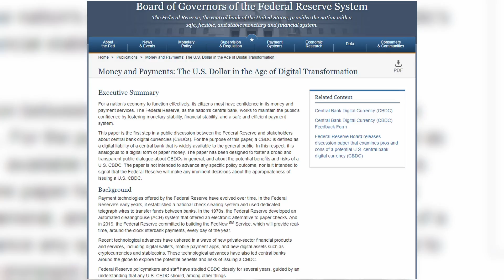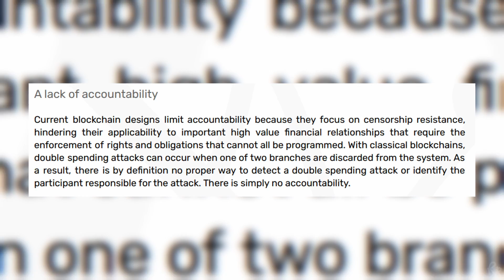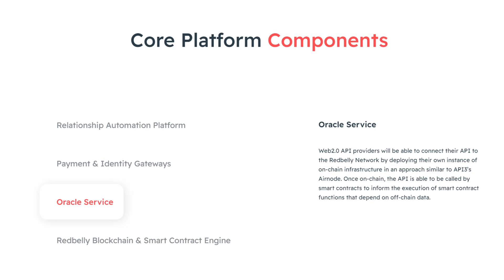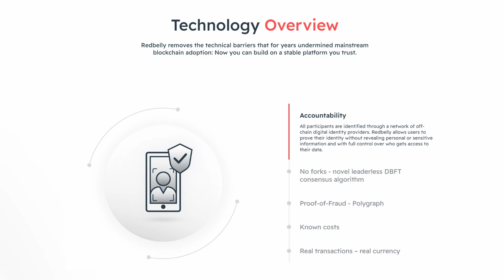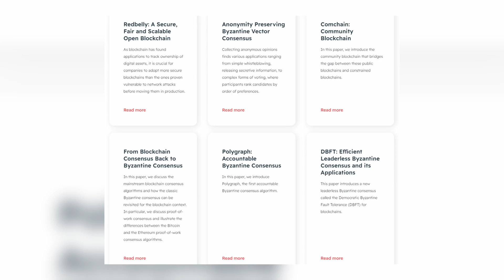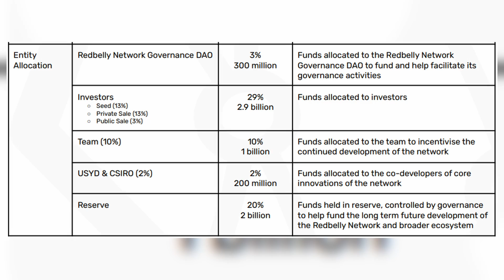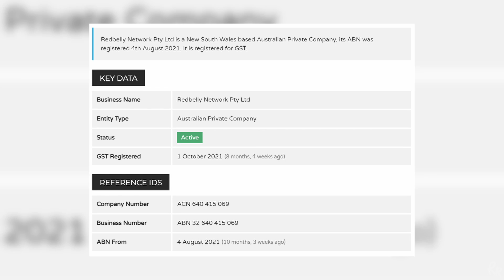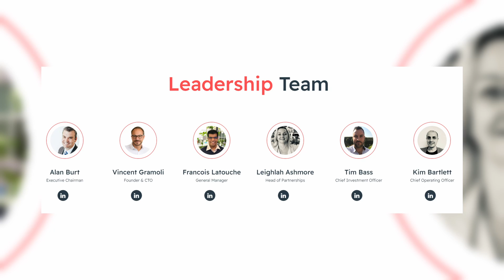The Redbelly Network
In january 2022 a CBDC experiment has been conducted with the result that Redbelly is the fastest of its kind. It can process over 100.000 transactions per second and in this video I'm going to tell you all about it.

AWESOME MUSIC AND STOCK FOOTAGE:
Get 2 FREE MONTHS of Artlist when you sign up for a subscription
Get 2 FREE MONTHS of Artgrid when you sign up for a subscription